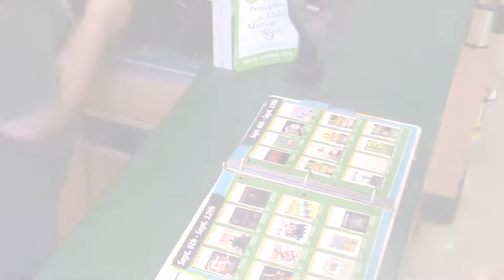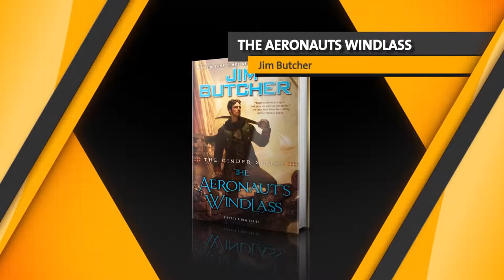InStore Reservation Promo September HD 1080p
Find out how you can reserve your next movie, video game, book, or music and get the guaranteed lowest price on it when it's released.